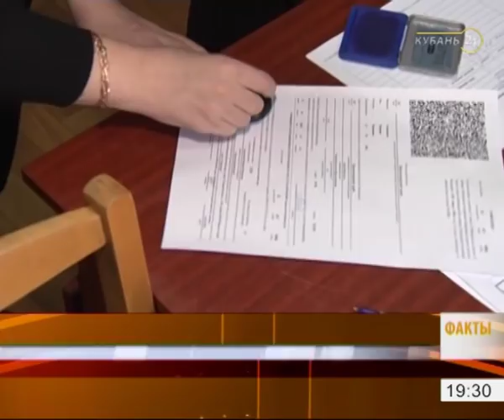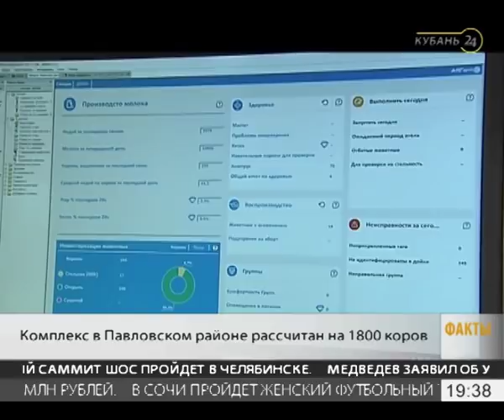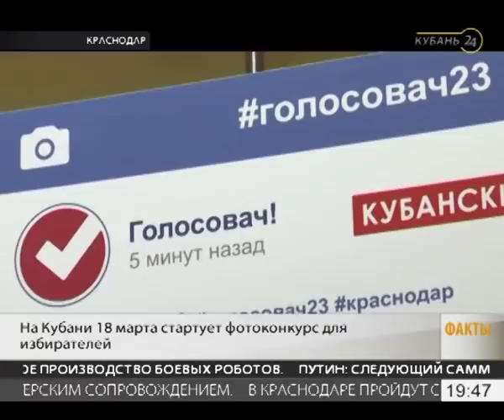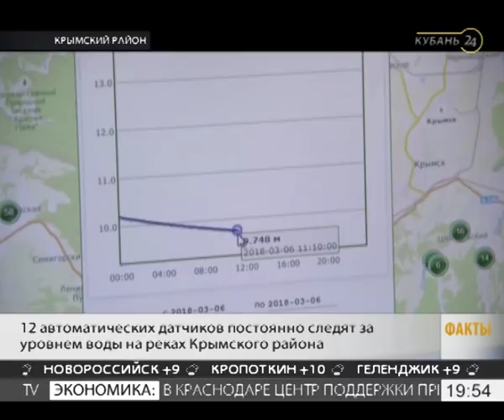15.03.18 «Факты 24»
1. На Кубани запустили одну из самых технологичных молочно-товарных ферм в России.

2. Кубань стала лидером страны по реализации проекта «Формирование комфортной городской среды».

3. В музее-заповеднике имени Фелицына открылась выставка «Виктор Захарченко. Казачий маэстро».

4. В Краснодаре открылась выставка антикварных кукол.